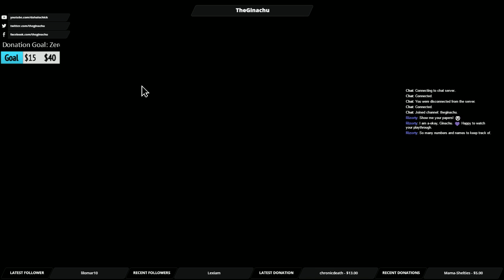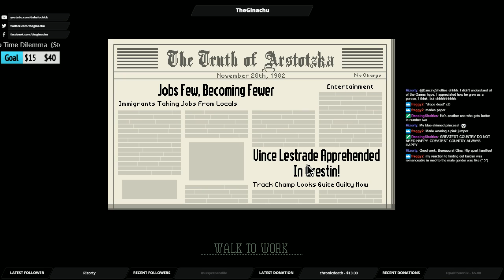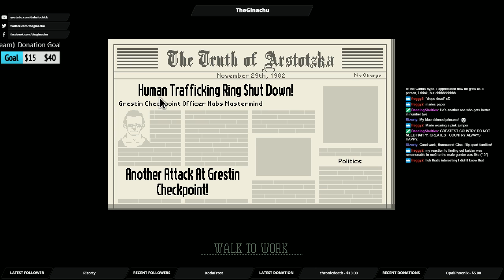FOR THE ORDER! | Papers, Please #4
Let's start another playthrough of Papers, Please, but this time lets work with the Ezic Order!

I think I'm getting a little too sloppy, guys.